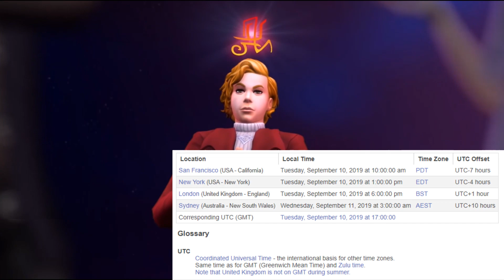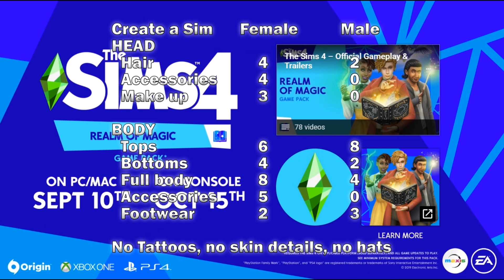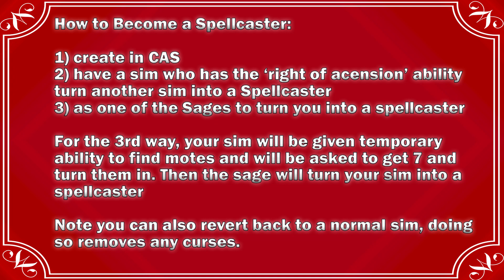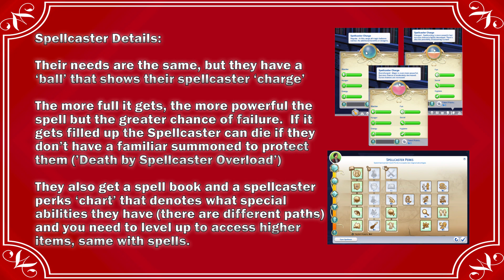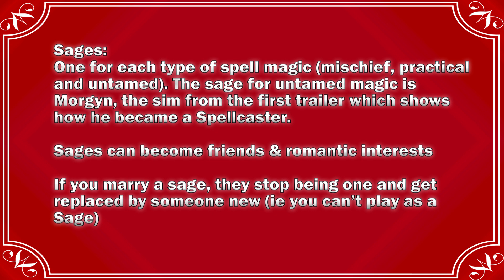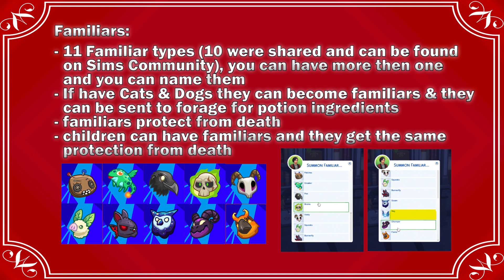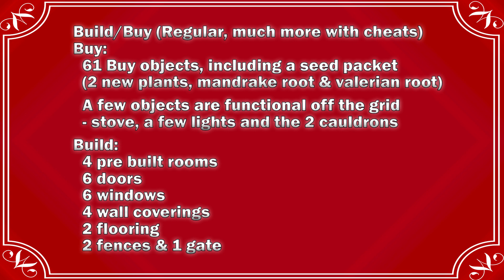The Sims 4: Realm of Magic Release Info & Live Stream Summary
Did you miss the Realm of Magic live stream or just want a recap? Please watch as I do a summary of the live stream & go over the timing of this week’s Realm of Magic release. 😊